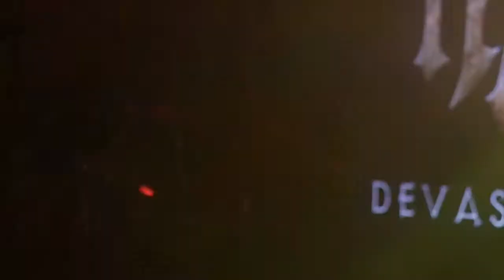Devastation - live "暗域" (Darkside) 2020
Name: Devastation - chinese name "破乐团乐队"
Country of origin: China
Location: Guangzhou
Genre: Melodic Death Metal

Ricky